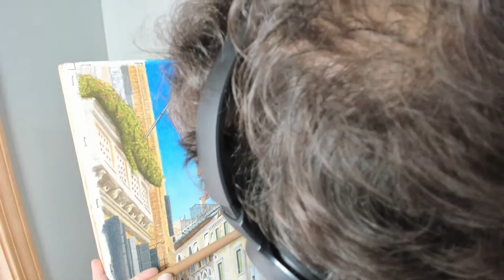Watch me work on my pastel painting Gondolas in Venice #13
Making progress on my next pastel painting. Im using Prismacolors Nupastels, and CarbOthelo Stabilo pastel pencils, on Windsor newton 140# cp water color paper coated in clear gesso. Drawing ASMR